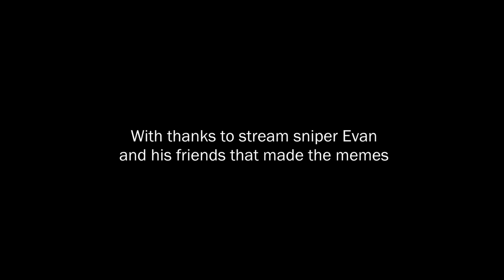Oxide Cop Season 1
♬Cop Killer~♬

Song: Swat theme, Cop Killer John Maus